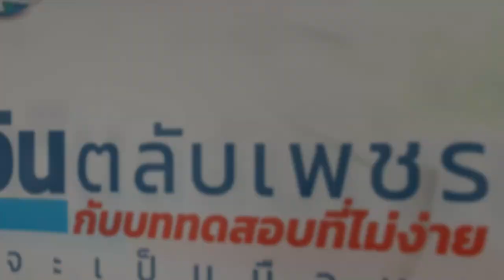AH 3845 ชีวิตในดุนยา ตอนที่ 1 "อัศวิน ตลับเพชร" กับบททดสอบที่ไม่ง่าย ก่อนจะเป็นมือบน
22.07.66 @  F&M  Farm  กุยบุรี จ.ประจวบคีรีขันธ์

Tel & Line iD :
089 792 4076 (ดาวุด)
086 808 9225 (อับดุลการีม)
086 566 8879 (อนัส)
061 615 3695 (มุสตอฟา)
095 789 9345 (อามีน)
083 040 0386 (ฟูอาด)